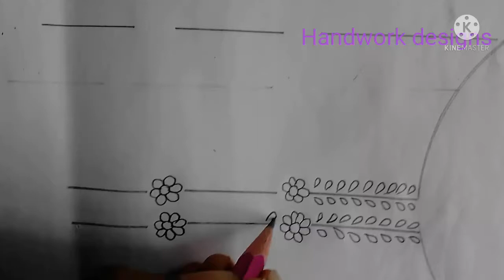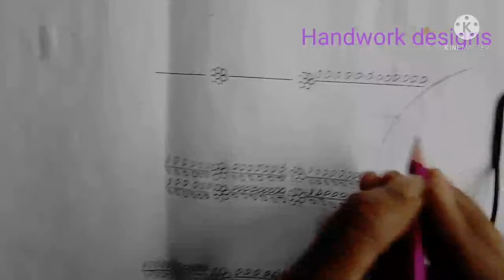জামার গলায় ডিজাইন আর্ট দেখুন। kameez neck drowning and design for hand embroidery tutorial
This video is about:
Embroidery is the craft of decorating fabric or other materials using a needle to apply thread or yarn.

Title: Very Easy & New Hand Embroidery Flower Design Trick | Amazing Hand Embroidery Flower Design Idea

In this video we use
Thread : Cotton lacchi thread
Frabic :Cotton Frabic
Needle: Regular use Needle
This video is about embroider decorative stitches, which give a touch of elegance where you use them. For example, cushions, collars, table runners, napkins, singles, folders ,dress or for any other garment.
You need to use the following stitches: Feather stitch, and french knot.
Remember that it can be embroidered on any fabric: Linen, etamine, dacron, etc. You can do it yourself. It's much easier to do than it seems.

We always try to give easy Embroidery installation.Nakshi Kantha Stitch is a channel where you can find all over hand Embroidery tricks. you can learn here free Embroidery